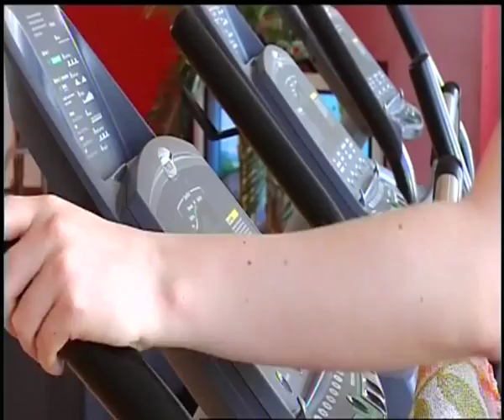Maya Posch - Vrije Vogels 2009/09/09 (Intersex)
My second appearance on Omroep Flevoland in the show 'Vrije Vogels', a documentary on interesting people. for more videos.